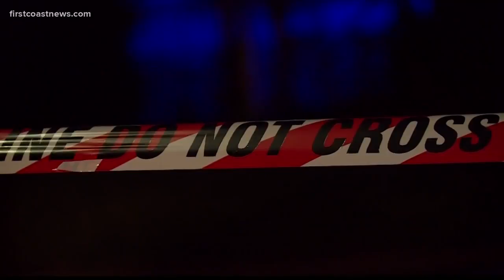Minor hospitalized after shooting on the Northside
A minor sustained non-life-threatening injuries after being shot on the Northside, according to the Jacksonville Sheriff's Office.